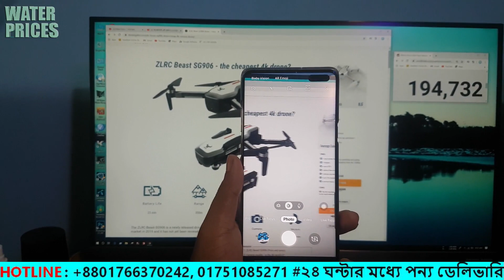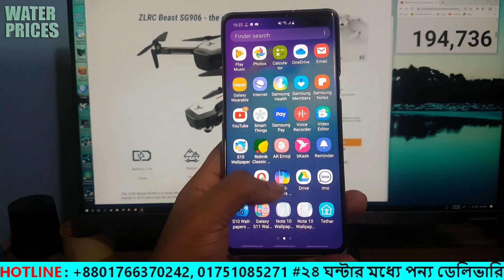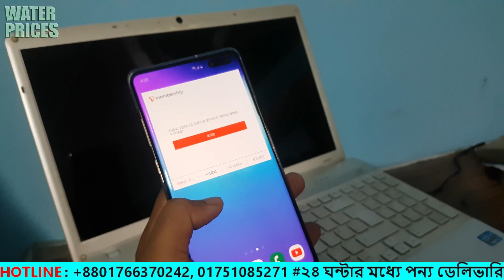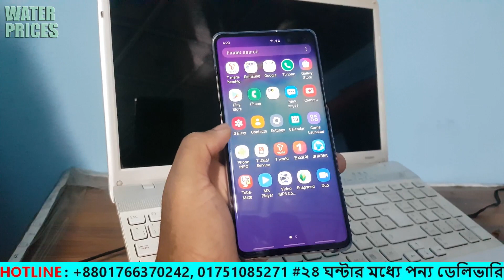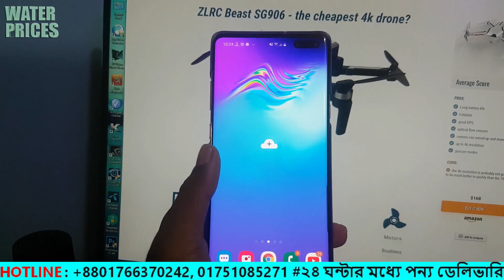দারুন কমদামি মোবাইল Samsung Galaxy S10 || Only 5990 BDT in Water Prices